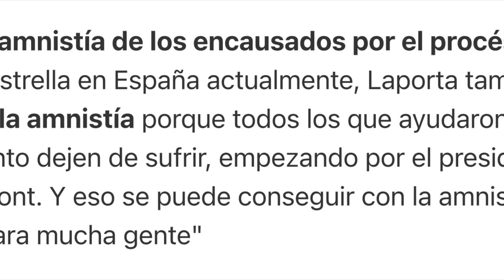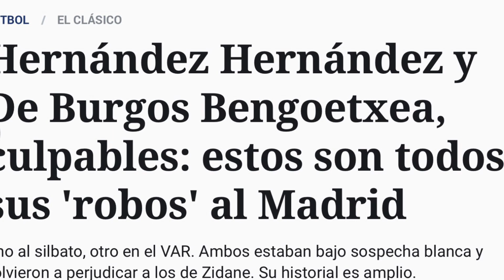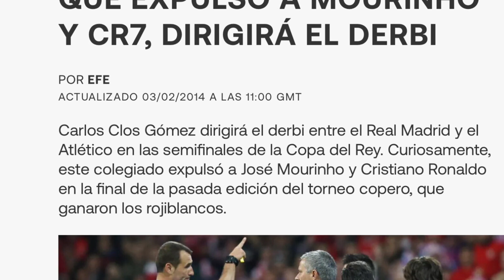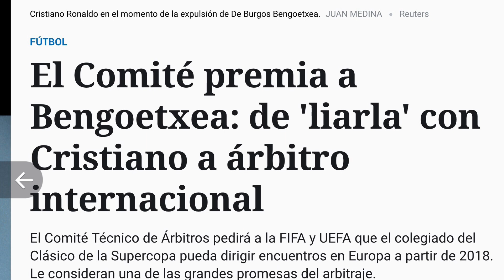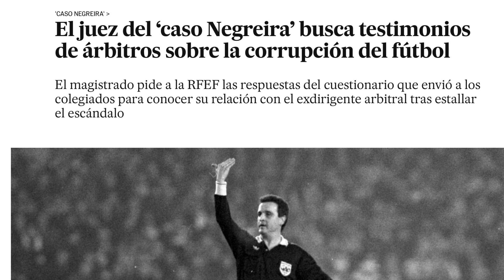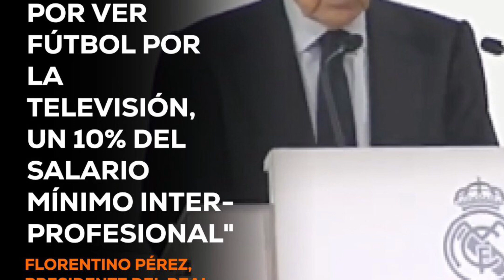RELATO, INTERESES Y CORRUPCIÓN FUTBOL ESPAÑOL, Tebas, Medina Cantalejo, Clos Gómez y los palmeros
Madridismo al día.

Mientras no se depuren responsabilidades, mientras no cambie nada en el CTA de Medina Cantalejo y el VAR de Clos Gómez, mientras la RFEF siga sin hacer regeneración, mientras clubs como el Atlético de Madrid, encabezados por Gil Marin, solo mire por su posicionamiento, mientras no se limpie el fútbol español, después de 20 años pagando al número dos de los árbitros, en el Caso Negreira, el ftubol agoniza.